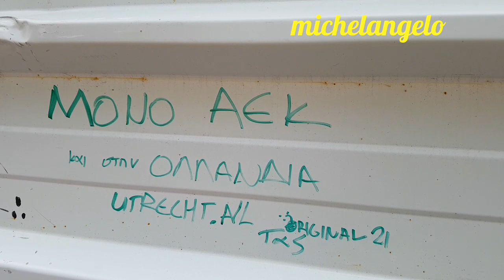560Η ΜΕΡΑ 362Η ΤΗΣ 2ΗΣ ΦΑΣΗΣ 08/02/2019 ΣΚΥΡΟΔΕΤΗΣΗ ΣΤΗ ΘΥΡΑ 21 ΚΑΙ ΠΟΛΛΑ ΑΛΛΑ!!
8/2/1981 ΠΟΤΕ ΞΑΝΑ...
20 φίλοι του ΟΛΥΜΠΙΑΚΟΥ και ένας της ΑΕΚ...

Παναγιώτης Τουμανίδης (14 ετών)
Κώστας Σκλαβούνης (16 ετών)
Ηλίας Παναγούλης (17 ετών)
Γεράσιμος Αμίτσης (18 ετών-οπαδός της ΑΕΚ)
Γιάννης Κανελλόπουλος (18 ετών)
Σπύρος Λεωνιδάκης (18 ετών)
Γιάννης Σπηλιόπουλος (19 ετών)
Νίκος Φίλος (19 ετών)
Γιάννης Διαλυνάς (20 ετών)
Βασίλης Μάχας (20 ετών)
Ευστράτιος Πούπος (20 ετών)
Μιχάλης Κωστόπουλος (21 ετών)
Ζωγραφούλα Χαϊρατίδου (23 ετών)
Σπύρος Ανδριώτης (24 ετών)
Κώστας Καρανικόλας (26 ετών)
Μιχάλης Μάρκου (27 ετών)
Κώστας Μπίλας (28 ετών)
Αναστάσιος Πιτσόλης (30 ετών)
Αντώνης Κουρουπάκης (34 ετών)
Χρήστος Χατζηγεωργίου (34 ετών)
Δημήτριος Αδαμόπουλος (40 ετών)

Αιωνία η μνήμη...
Αθάνατοι!!